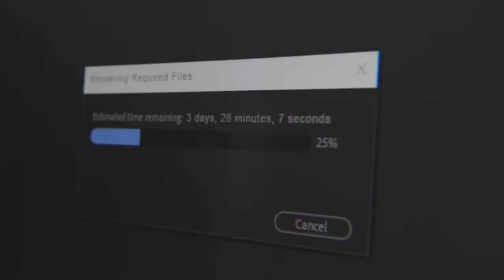MikeVisual's journey with Razer Blade 15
Your work takes you places, and the Razer Blade gets it done.